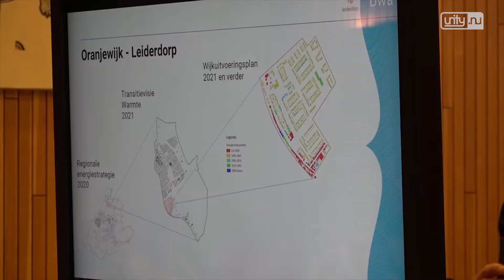Van het gas af aflevering 14, 'wat nu?'